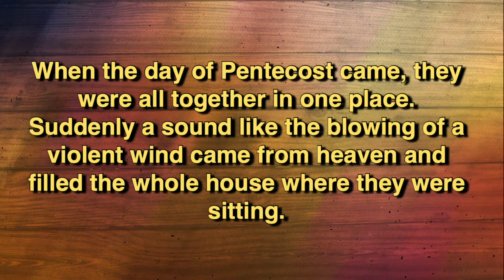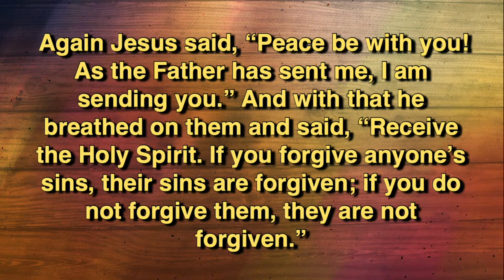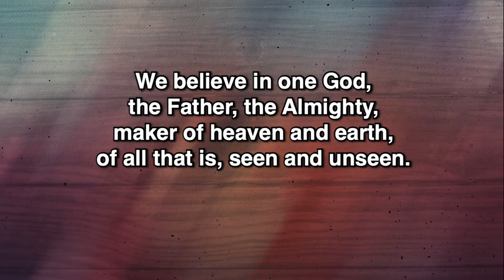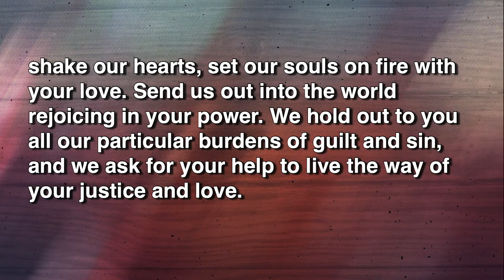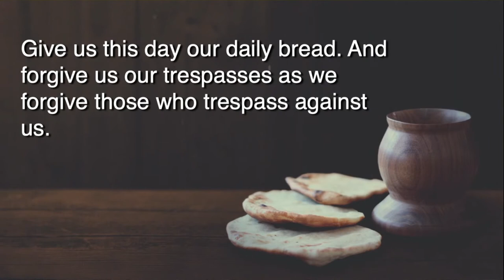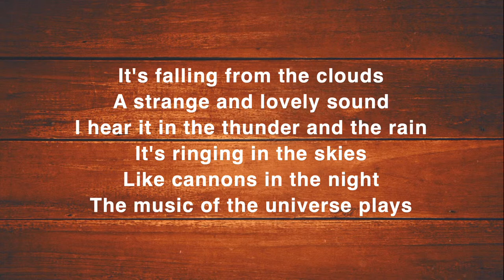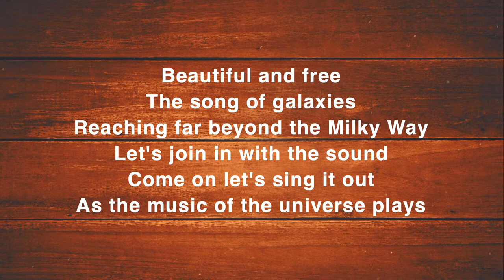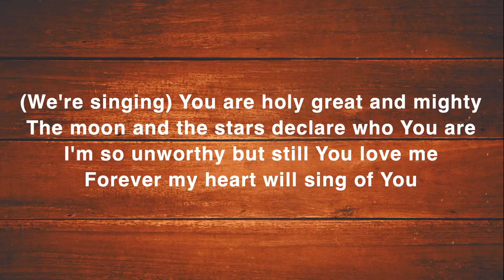9:00 Contemporary Worship - May 28, 2023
If you are worshiping with us on social media, please LEAVE A COMMENT so that we know you were with us.

9:00 AM Contemporary Worship